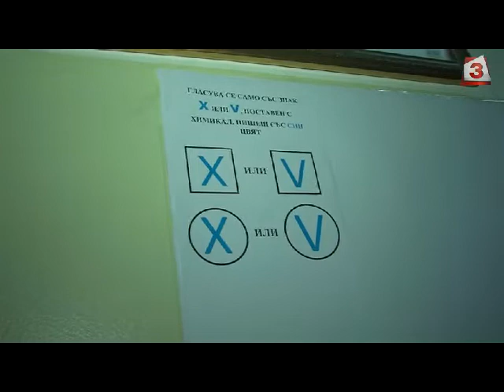Първият избирател в 51-во СОУ: Гласувах за чиста София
Гласувах за чиста София, справедлива, по-бърза, по-добра в образованието и в медицината. По-социална към гражданите си. Аз лично гласувам откакто имам право на глас, винаги съм гласувала дори когато съм била в чужбина. Използвам правото си да определя кой ще управлява България, кой ще управлява София.